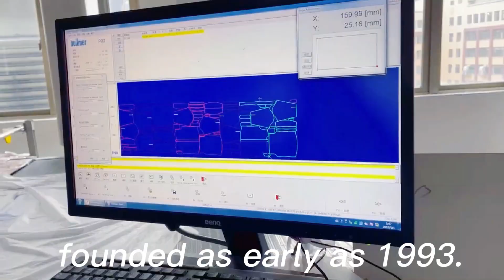Qingdao Industrial Park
This is our Qingdao Industrial Park, it has 400000 square meters, welcome to visit